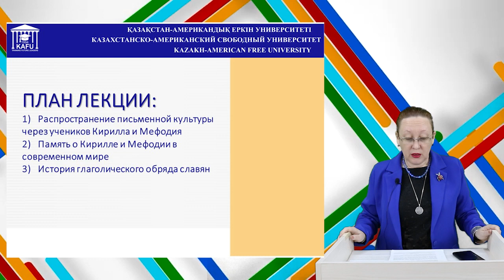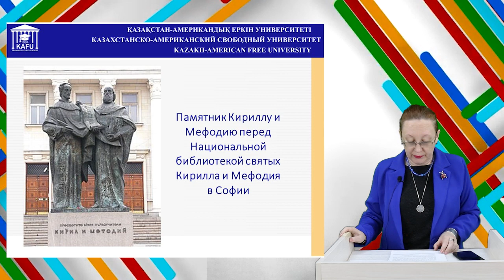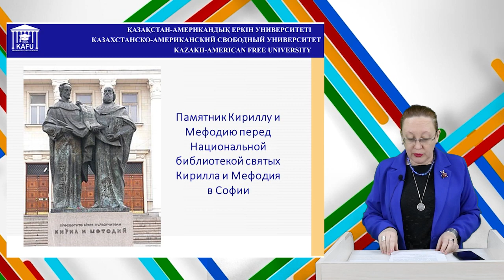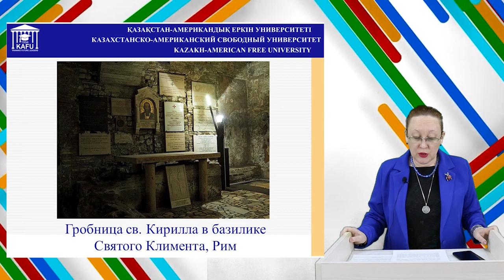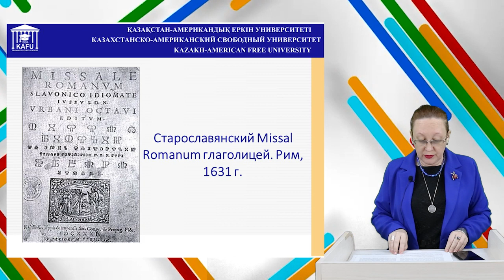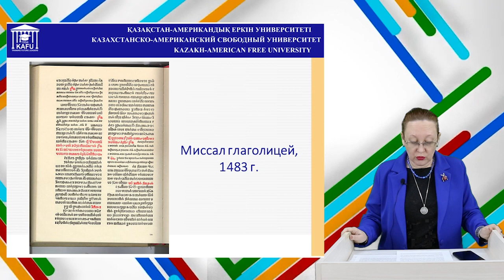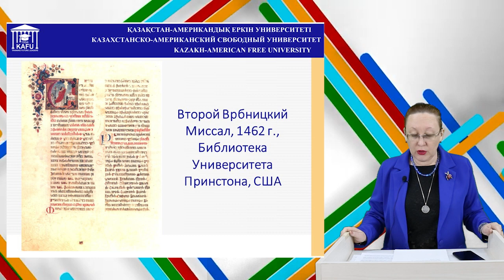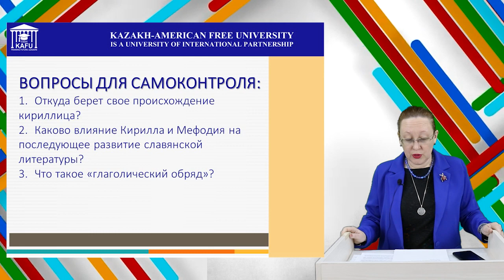Лекция 2. Влияние миссии Кирилла и Мефодия на формирование письменного славянского наследия